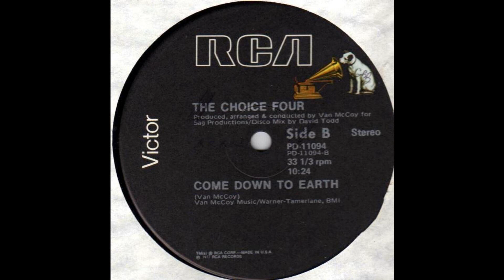CHOICE FOUR: "COME DOWN TO EARTH" [David Todd Mix]